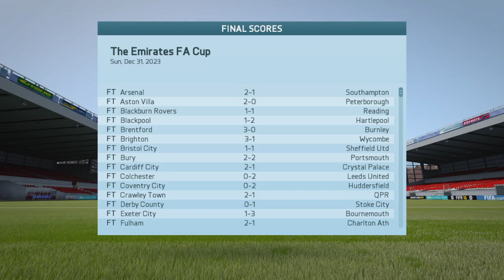FIFA 16 YSP Carlisle Utd Ep 58 (Youth Squad Prospects)